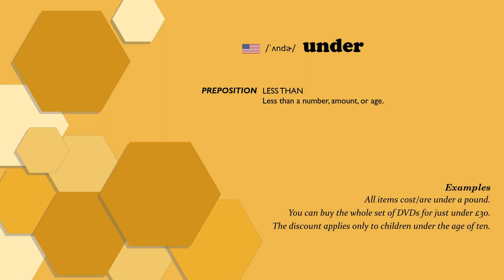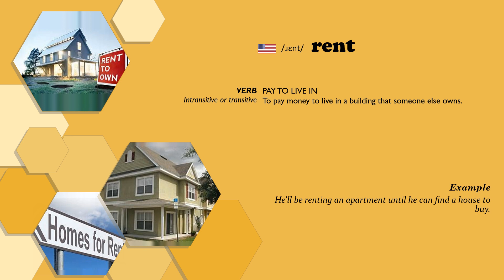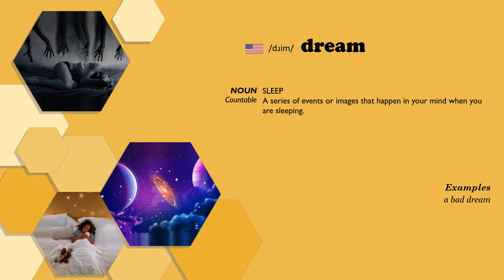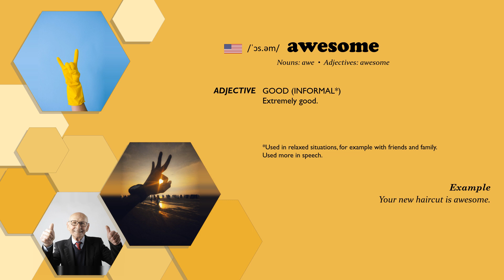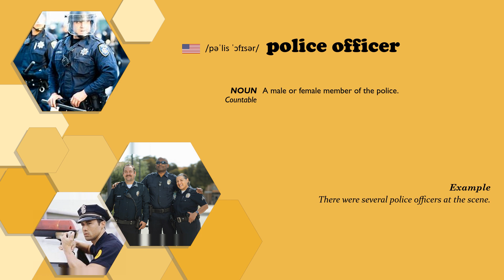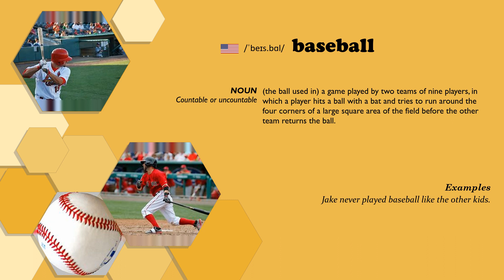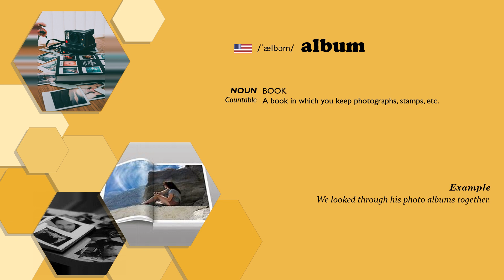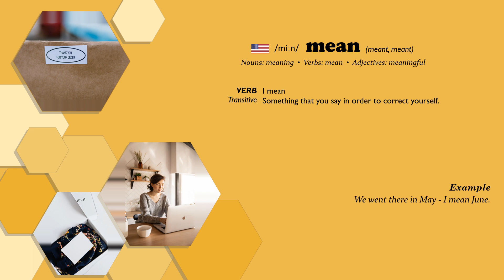English Vocabulary Simplified: A2 Level for Beginners #3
• 00:00 Introduction
• 00:21 under
• 00:50 during
• 01:33 still
• 02:05 rent
• 03:04 ninety
• 03:23 noon
• 03:48 dream
• 04:39 climb
• 05:08 awesome
• 05:25 ask
• 05:56 cool
• 06:38 chilli
• 06:59 need
• 07:27 police officer
• 07:44 baseball
• 08:19 web
• 08:39 pity
• 09:14 menu
• 09:53 album
• 10:30 club
• 11:02 dead
• 11:35 mean